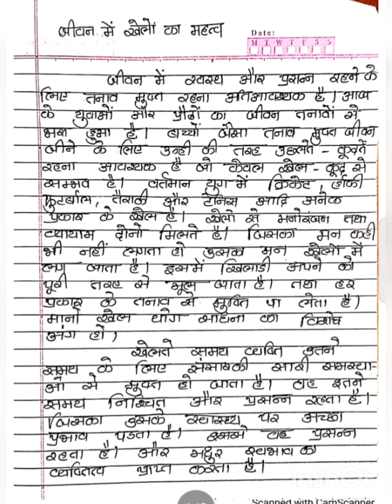7 हिन्दी निबंध लेखन